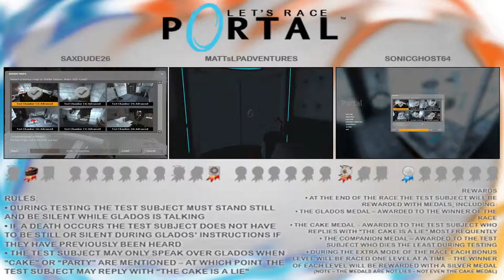Let's Race "Portal" - Extra 1: Cube Doesn't Exist Anymore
- Bonus Part 1 (part 6 of 9) -

With the main race over, we're delving into the Advanced Chambers.
In this part we take on the harder versions of chambers 13 and 14.

Audio:
"Offering (Smooth Jazz)" by Larry Stephens